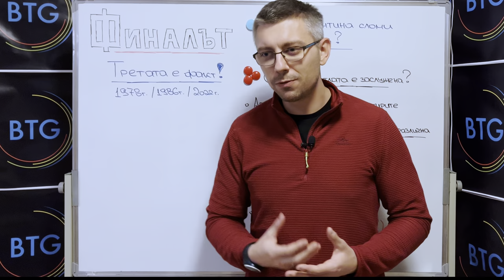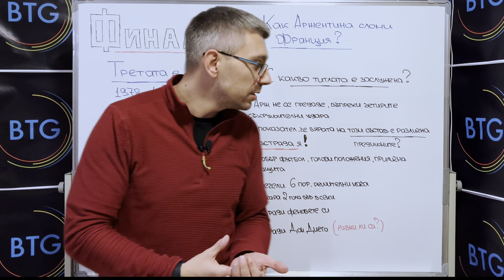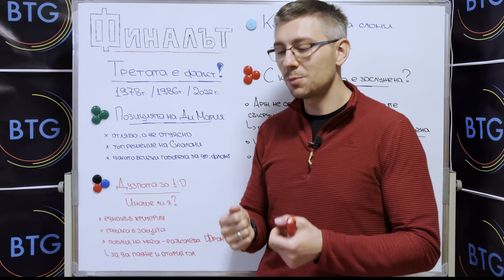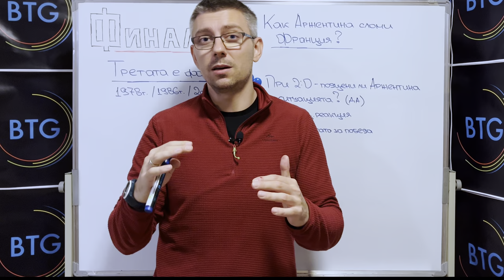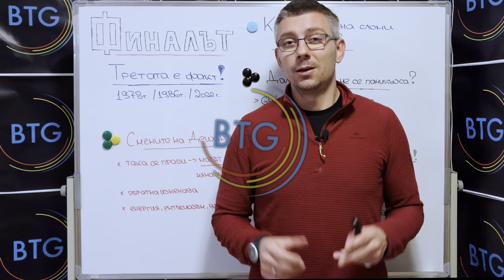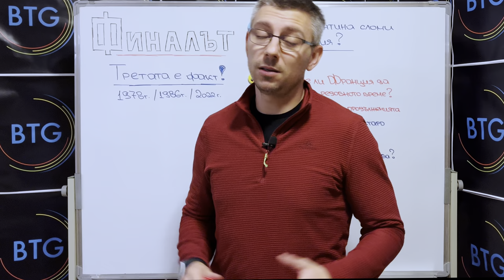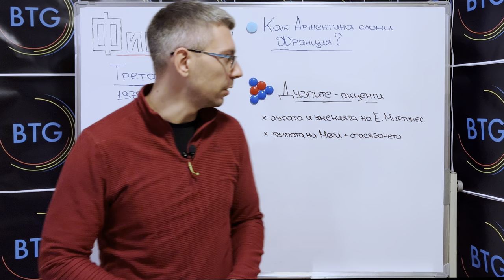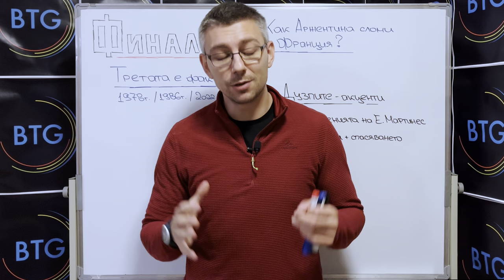Заслужена ли е ТИТЛАТА на АРЖЕНТИНА? | 10 Акцента от финала!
В този епизод ви споделям своя анализ на възхитителния финал между Аржентина и Франция, опитвайки да отговоря и на въпроса - Заслужен ли е триумфът на “гаучосите”? Очакваме вашите впечатления от срещата в коментарите! Приятно гледане!

00:00 - 00:36 - Интро
00:36 - 03:50 - За арогантното поведение на Аржентина
03:50 - 06:43 - С какво титлата е заслужена?
06:43 - 08:01 - Изненадата с Ди Мария
08:01 - 09:58 - Имаше ли дузпа?
09:58 - 11:53 - Подценяване при 2:0?
11:53 - 13:38 - Смените на Дешан - паника или точен ход?
13:38 - 15:55 - Прибърза ли Скалони със затварянето на мача?
15:55 - 17:00 - Превъзходният Мбапе
17:00 - 19:56 - Можеше ли Франция да натисне повече?
19:56 - 22:38 - Акценти от дузпите
22:38 - 24:03 - Финален анонс